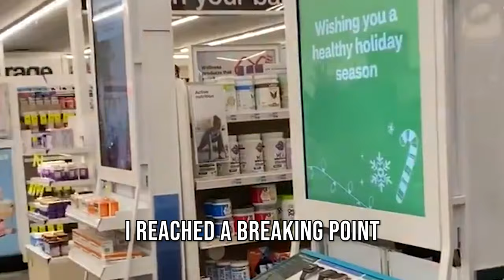I'm Fine, Look At Me | Song A Day #4380